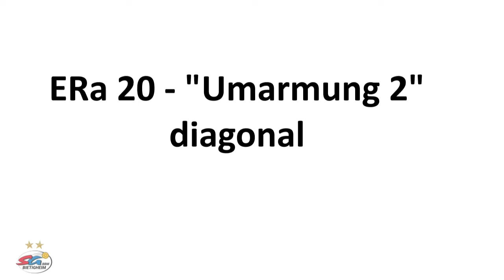Erwärmung - ERa20 - "Armdehnung und Umarmung 2" - Arme diagonal